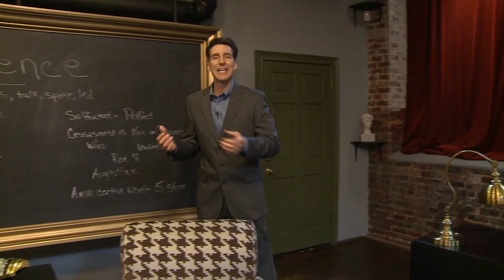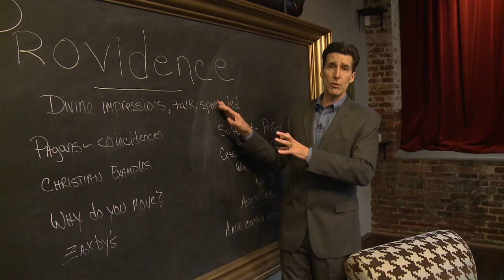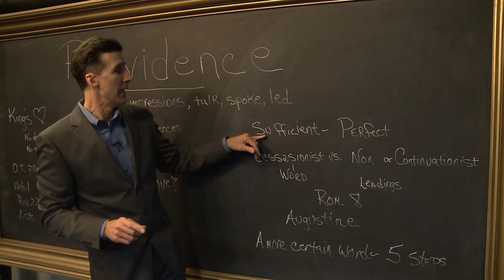How does God speak to us? Episode 1299